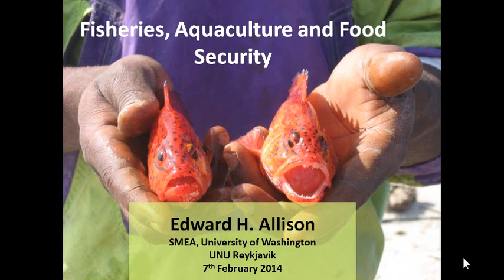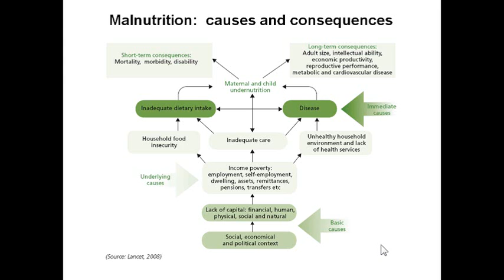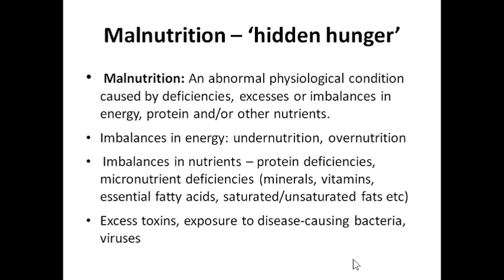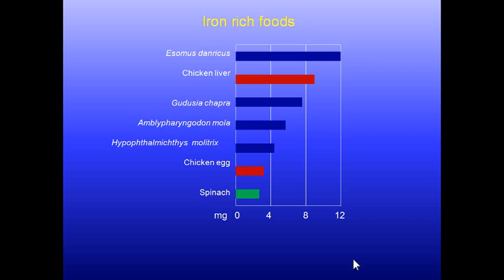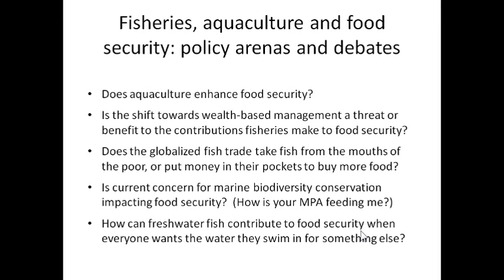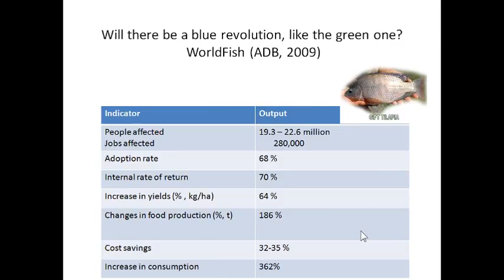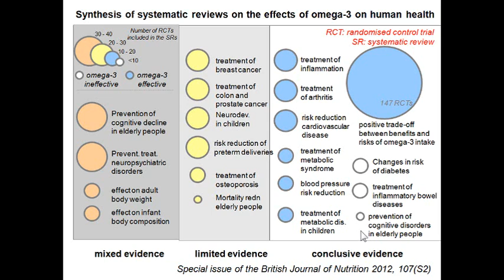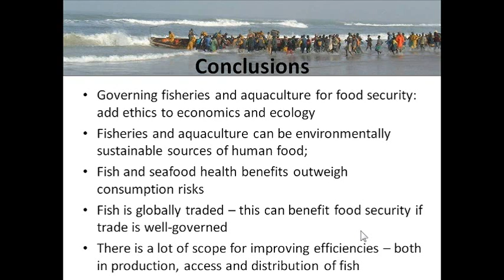Eddie Allison: Fish and Food